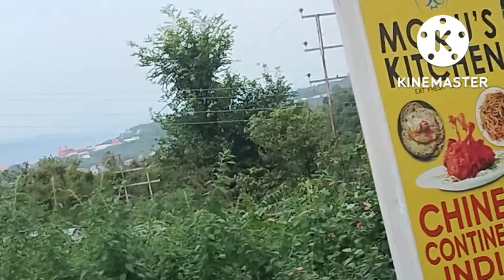Dharmshala khanyara mein badal fut gaya 😨😨🌨️🌧️